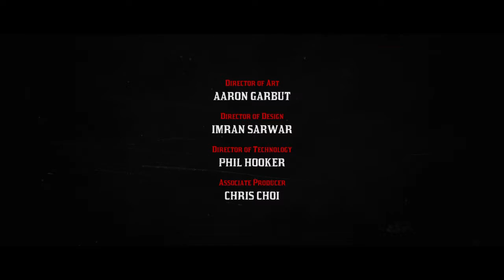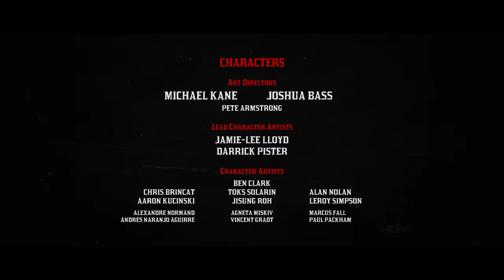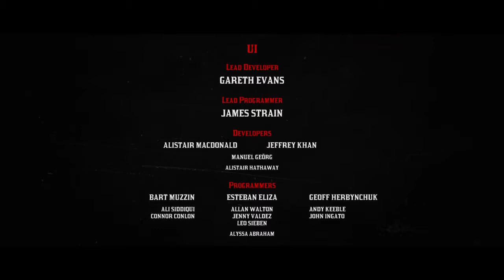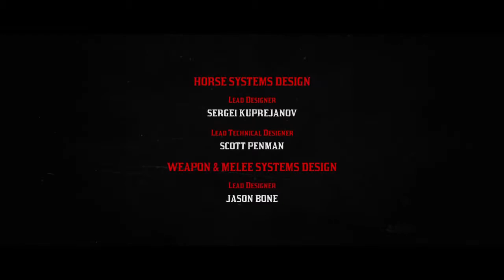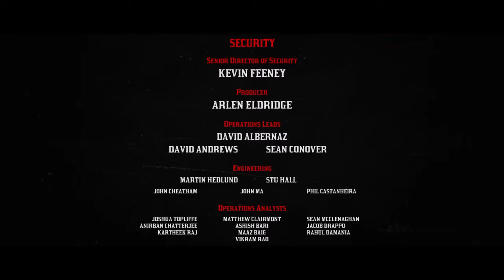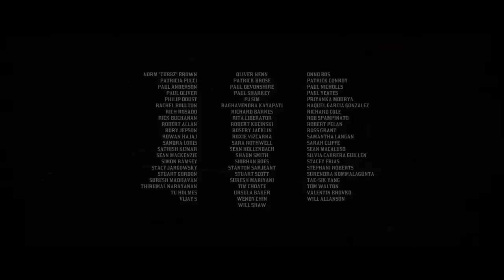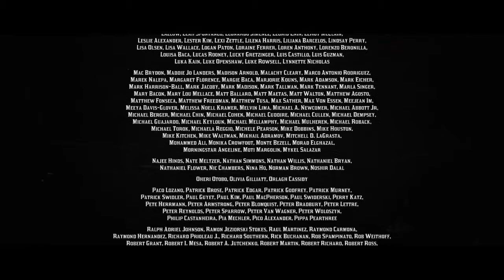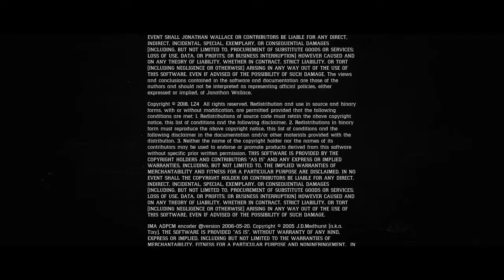AMERICAN VENOM - Red Dead Redemption 2 Finale PT58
In this video, John Marston and Charles go with Sadie Adler to finish off Micah Bell for what he did to Arthur Morgan but end up going against Arthur's last wish which was to "run and don't look back".